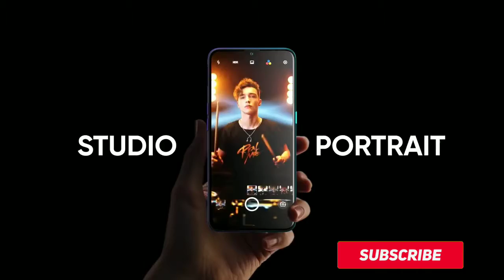Realmi XT Bangla review First look Camera review 🔥🔥 MS TECH TUBE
Credit by: Realme